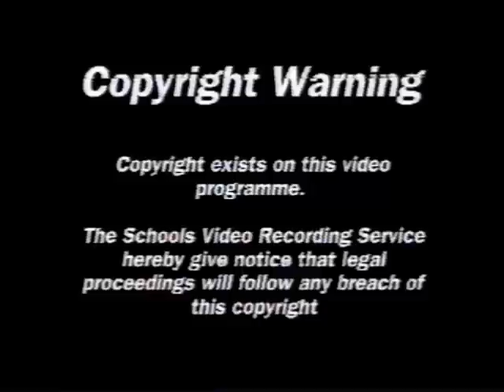Wycliffe School Days 1995